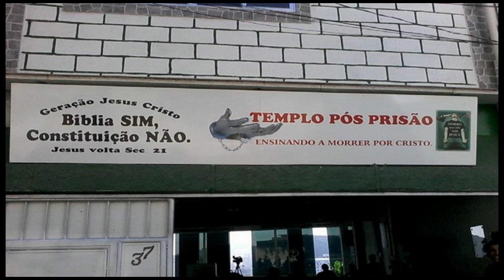031 - MINISTERIO E DOM